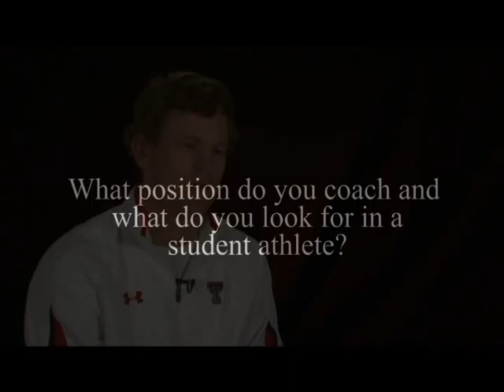Coach Sonny Cumbie